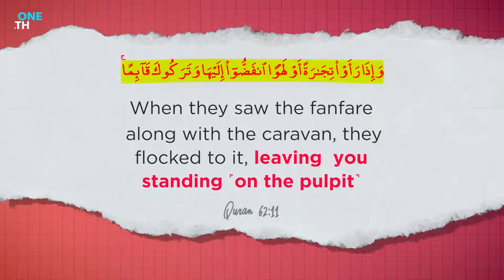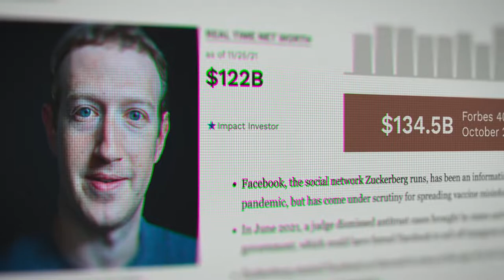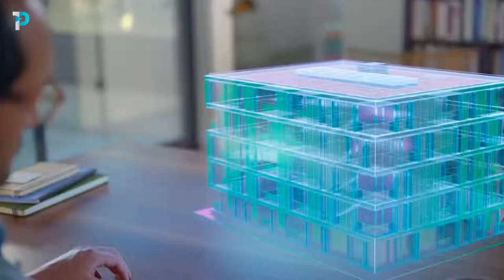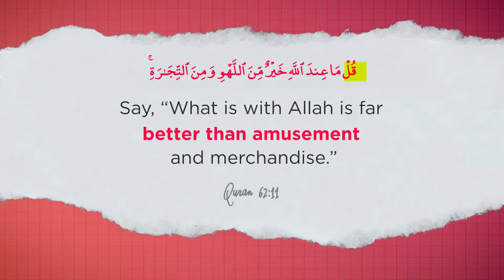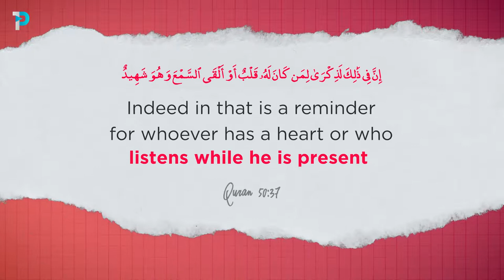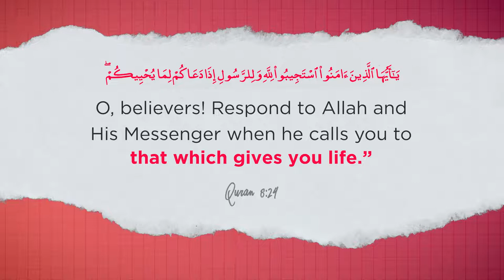IT'S HERE - Muslims trapped in the Metaverse !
What has the Metaverse got to do with Muslims, 7th Century Madinah and the Prophet Muhammad ﷺ

Let’s talk.

+ If you enjoy OnePath content, please consider supporting us to grow

+ Download the OnePath Network App for access to the latest and exclusive videos